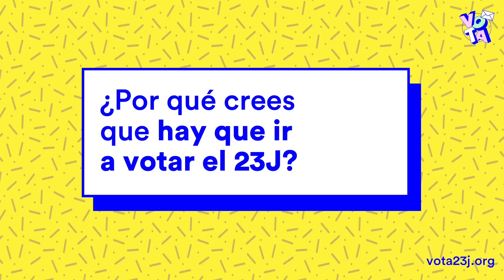La democràcia es lo que hacemos 35 (extended)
¿Por qué crees que hay que ir a votar el 23J?
Porque ahora más que nunca se hace imprescindible que el salario de todas y todos siga aumentando.
Se hace muy necesario que se siga aumentando el salario mínimo y que los acuerdos en el diálogo social entre trabajadores y empresarios se respeten. Por eso vota el 23 J.